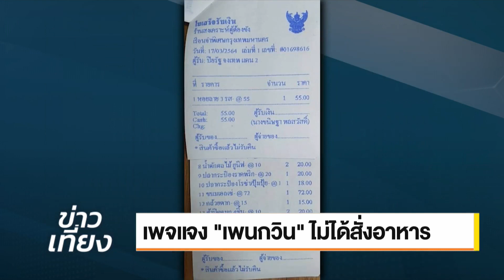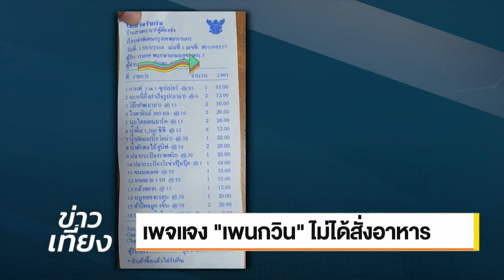เพจแจง ''เพนกวิน'' ไม่ได้สั่งอาหาร | NEW 18